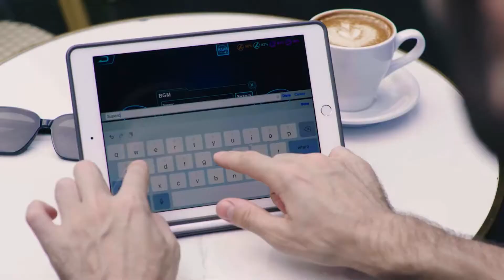Gizmo Hub | POCKETDRUM 2: LEARN DRUMS FROM NOVICE TO PRO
IF YOU ENJOY WATCHING THIS CHANNEL, PLEASE SUPPORT BY SENDING SOME OF YOUR SPARE CRYPTOCURRENCIES:

* Bitcoin (BTC):  bc1ql6f4vd8x6q0ckx836ctuuy9wc9g4j7yuj79ec3
* Ethereum (ETH):  0x115b136dbac31a7e50af699de04006503cc4f2c3
* Tron (TRX): TFPJJUJfWB3xoD2X1JLiCn961hydMbxCoF

| TAGS |
Kickstarter
Indiegogo
Kickbooster
Crowdfunding
Crowdfunding Sites
Kickstarter Crowdfunding
Indiegogo Crowdfunding
Kickstarter Projects
Indiegogo Projects
Kickstarter Campaigns
Indiegogo Campaigns
Latest Crowdfunding
Newest Crowdfunding
Crowdfunding Campaigns
Crowdfunding Projects
Newest Inventions
Latest Inventions
Newest Technology
Latest Technology
Newest Gadgets
Latest Gadgets